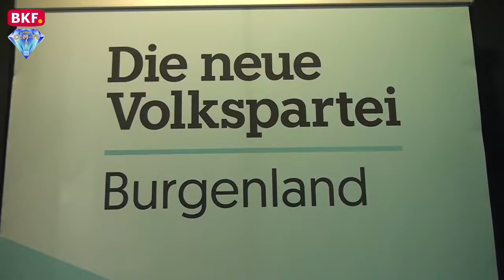17. 1. 2019 - Christian Sagartz ist burgenländischer Spitzenkandidat zur Europawahl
Die Volkspartei Burgenland hat heute ihren Spitzenkandidat für die Europawahl präsentiert: Christian Sagartz, Klubobmann der Volkspartei Burgenland wird am 26. Mai zur Wahl stehen. „Er ist um den ständigen Dialog mit den Bürgerinnen und Bürgern bemüht und will ihnen die Europäische Union näherbringen. Ich bin überzeugt, dass er gerade deswegen und wegen seiner geradlinigen und zielgerichteten Art der richtige Kandidat für die Volkspartei Burgenland ist“, so Landesparteiobmann Thomas Steiner stolz.

© CCM-TV.at
nicht erlaubt.